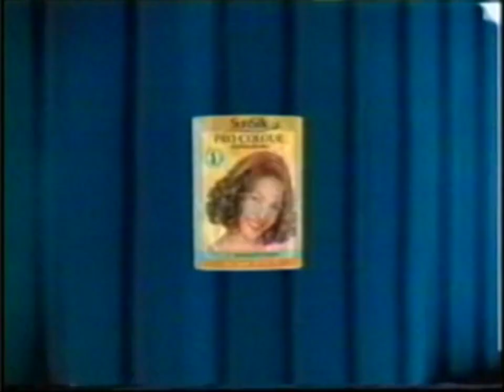Sunsilk Pro-Colour "Brighter Face" 30s - Thailand, 2000